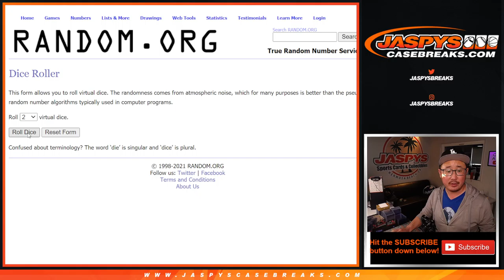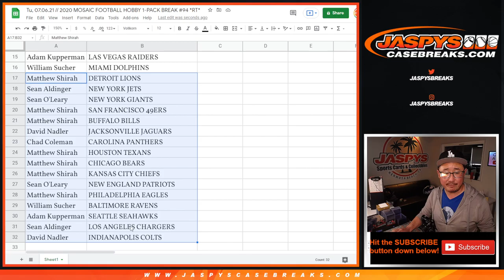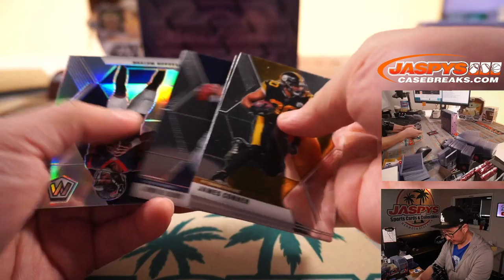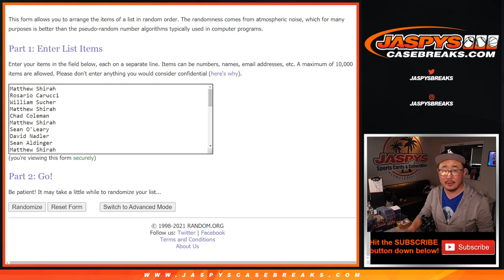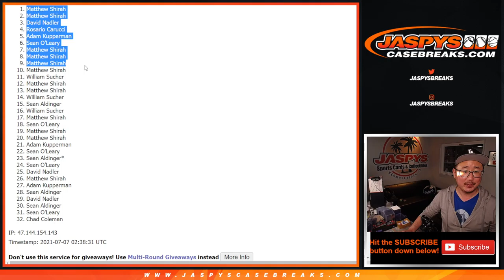Tu, 07.06.21 // 2020 MOSAIC FOOTBALL HOBBY 1-PACK BREAK #94 *RT*